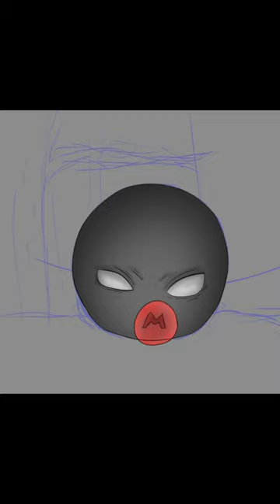I'm drawing an avatar of the channel (or rather I'm trying to)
Hello everyone. Since you voted in the poll for me to change the avatar and record the process of creating it, I sat down and recorded a video. Have a nice viewing to everyone.

Tags for video promotion: countryballs, countryballs russia, countryballs wiki, in politics countryballs, countryballs vk, countryballs comics, countryballs game, history of countryballs, countryballs vk, countryballs poland, countryballs ussr, countryballs russia, countryballs fan fiction, download countryballs, countryballs germany, the future of europe, countryballs, mapping, countryballs empire, countryballs art, countryballs io, europe, russia, ussr, countryballs, polandball, world, france, war, the future of the world, countryballs belarus, countryballs europe, countryballs usa, countryballs world, germany, countryballs, vk, countryballs maps, mapper, a countryballs empire, alternative past of europe, europe, world, countryballs world, victory, history, ukraine, asia, future, putin, uk, juxtaposition, europe, world, countryballs animation art, countryballs belarusball, during ww2, animation, cold, socialism, soviet, alternative the future of africa, the future of africa, the russian threat, the future of europe countryballs, latvia, union, republics, zis999, funny moments, facts, countryballs, world, country balls, fan fiction about countryballs ficbook net, in, brazil, fan fiction about countryballs, countryballs art, countryballs ficbook, soviet, world history, alternative, mapper, animation, cartoon, short animated film, countryballs animation, collapse of the eu, alteranive future, alternative future, facts of history, countryballs ww2, ta animation meme, duke juxtaposition, alaska, country of the country, crimea, war of russia and the usa, russian alaska russian america, grudinin, sobchak, on reddit, europe, quebec republic, alternative, what if Napoleon would come back again?, apm, napoleon, napoleonic wars, Napoleon, like me, napoleon 1, russian mapper, the past of europe, world war iii, alternative history of europe in countrybools, world war i, video, 1816, 1815, revolution in russia, revolution in russia, cartoon, ottoman empire, android, drawingcartoons, animator, stickman, prussia, war in europe, russo-turkish war, german union, crimean war, french landscape, russian republic, if hitler had won, alternative history, new, the future of europe, reich, countryballs the future of the world, countryballs 1, countryballs 2, countryballs, countryballs, paris, in, history, moscow, the decline of europe, the future, countryballs art, countryballs memes, zis999, great patriotic war, netrino, netrino mapper, neutrino mapper, neutrino, world war ii, stalin, mapping in countryballs, countryballs marble race, italy, mussolini, hitler, london, canada, poland, belarus, may, great lithuanian animation, wwii, labor, grit litvin, horror, day, politics, wwii, blood, fear, tanks, t-34, history of russia, moscowball, countryballs map, countryballs wars, russian animations, history of belarus, historyunion, the end, ppsh, tanks, weapons, fire, fire, masked ball, belarus, countryballs belarusian, ussr are you sleeping, collection of countryballs, jokes about countries, 1941, war, history of the ussr country balls, history of the ussr, pack for mapping, trokgornyball, pack country balls, history of country balls, history of russia country balls, 1945, victoryday, thirdreich, USSR, Germany, Poland, Russia, jokes about countries, green, yellow, peace, victory, blood, red, white, meme, meme of the whole world, countryballs ukraine, kb, countryballs cepucountryballs,

polish ball,

animated meme,